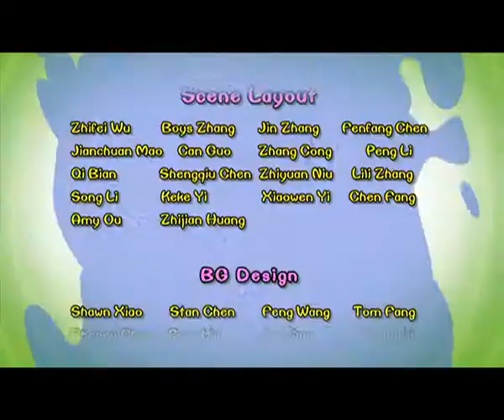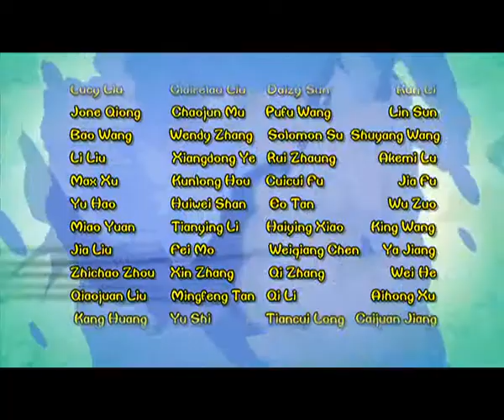Cartoon | Chicken Stew | English | 356 | A Bizarre Mushroom